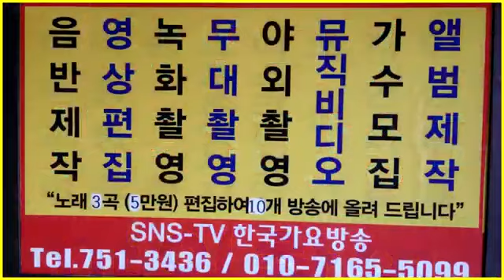인천월미도-갈매기홀에서=한일문화교류공연=한국가요방송총연합회.010-7165-5099